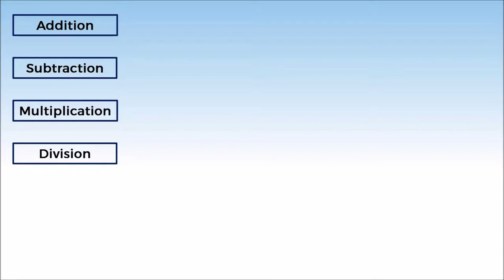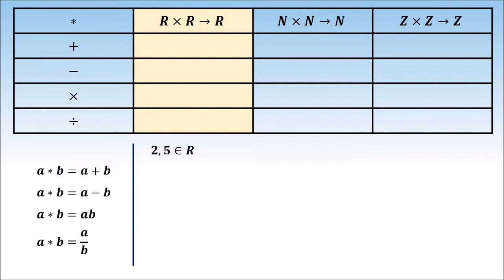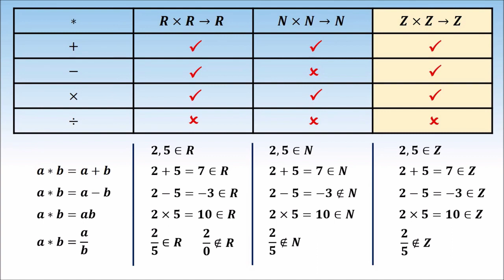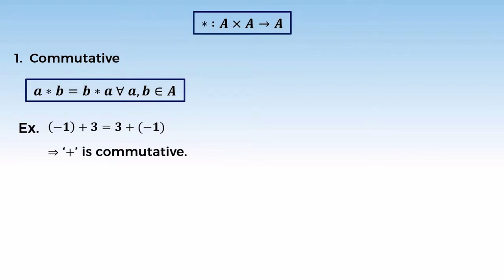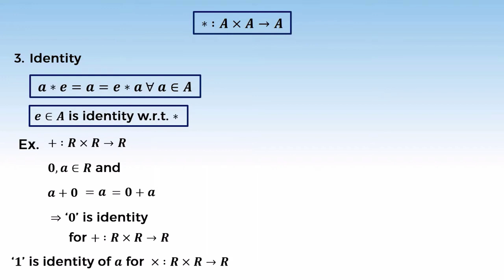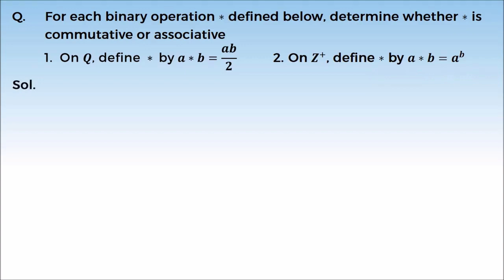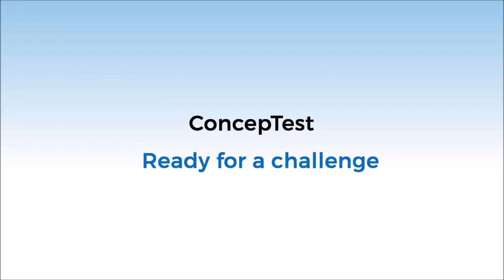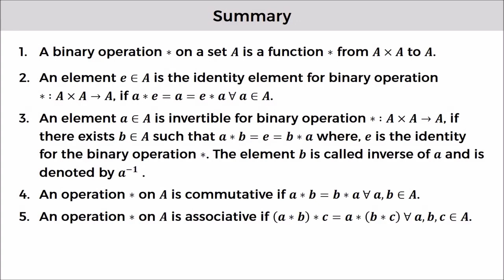15. कक्षा 12- गणित | Class 12- Maths | Binary Operations